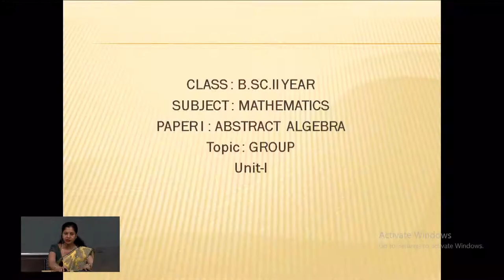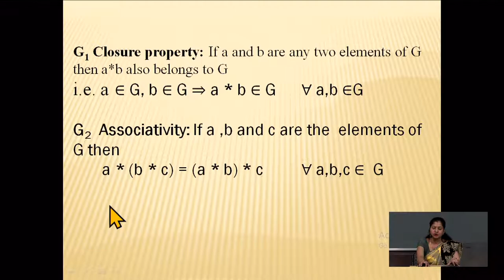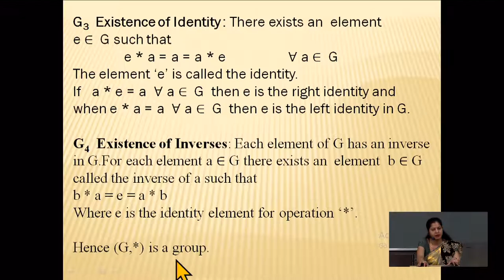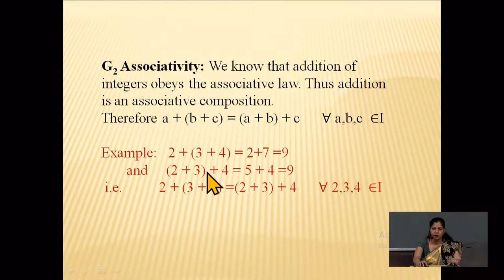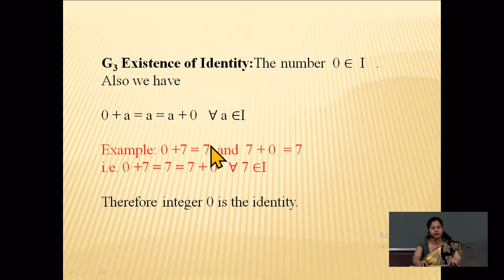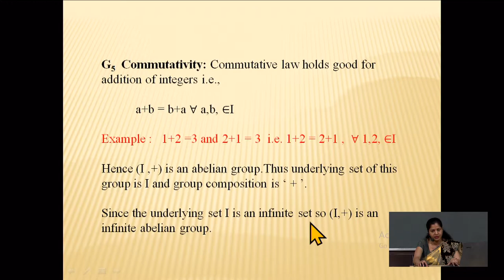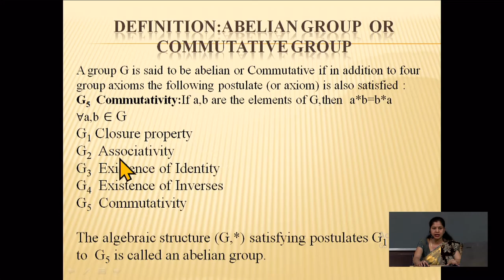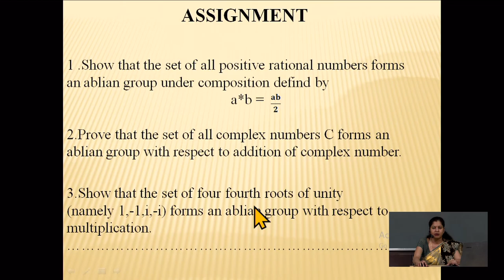Abstract Algebra by Dr Amita Joshi